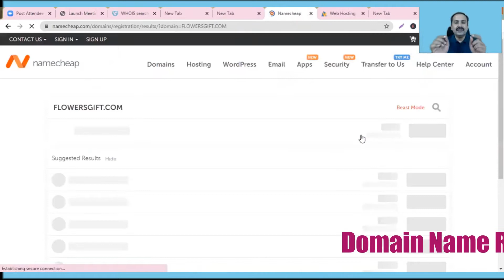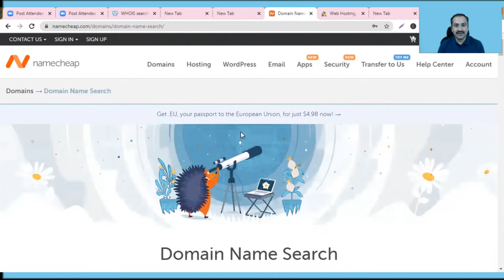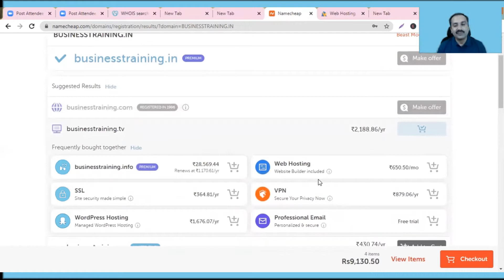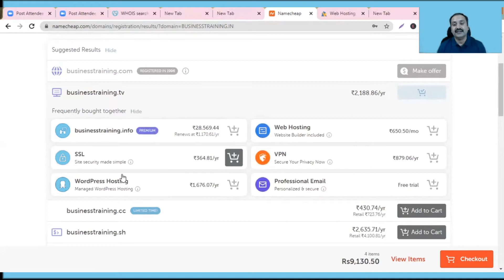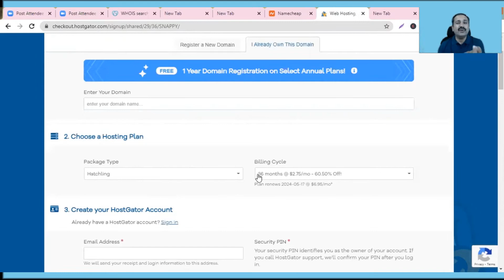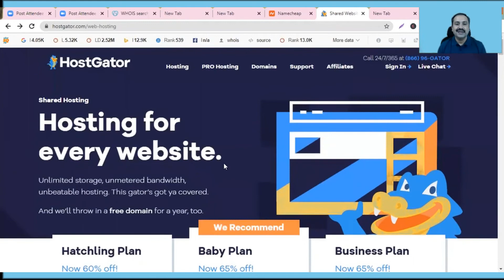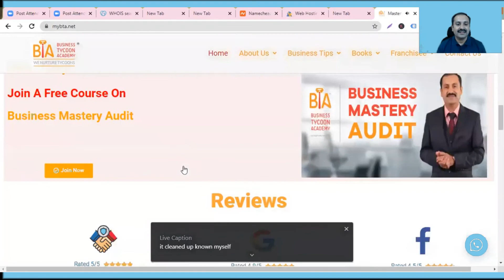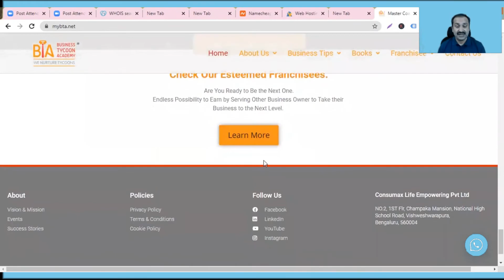How To Create A Website in Kannada Part -1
ABOUT US:
Business Tycoon Academy An initiative of Master Coach Sathya,
India’s First Kannada Business Coach, Entrepreneur, Investor,  Author of Best Selling Books -16 Business Secrets, Sell-Well, Self Mastery . Master Coach Sathya’s BTA offers online & Offline courses to help Businesses Boost Their Business PROFITS.

This video will explain you how to create a website from zero knowledge in Kannada
it will teach you step by step to create a website in your own itself and explained about Domain name and hosting how to choose to create a website.